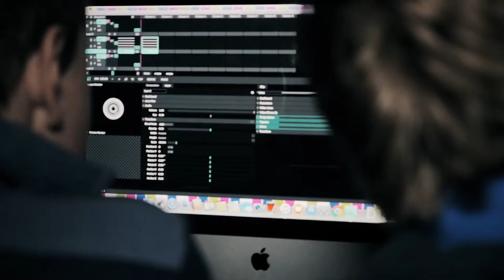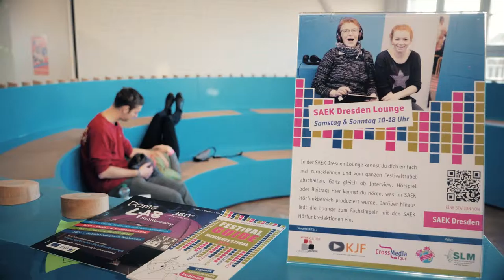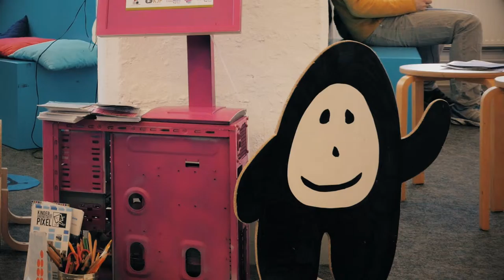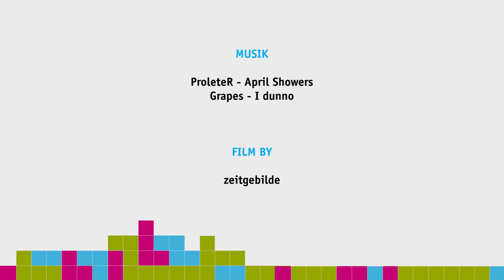Medienfestival 2016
Das war das Medienfestival 2016!

- CrossMedia Tour 2016

WEBSITE & PROGRAMM